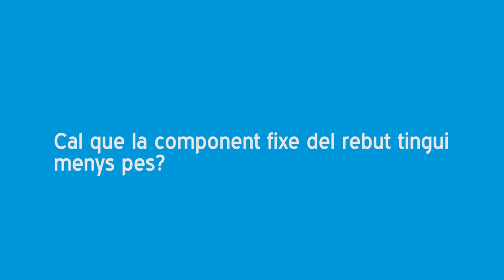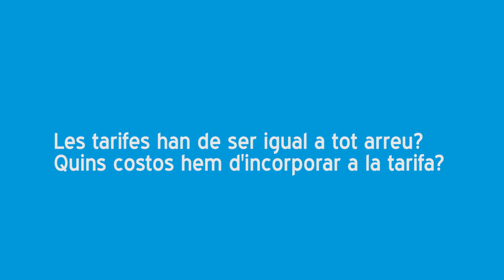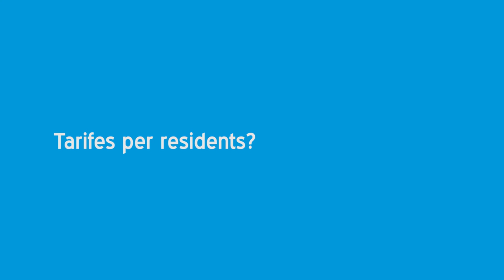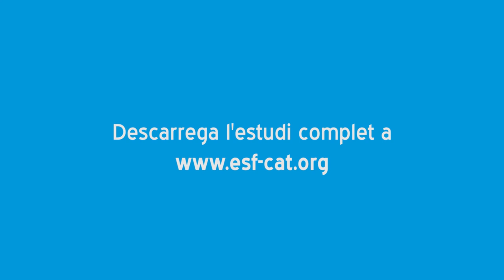Com garantir l'assequibilitat del Dret Humà a l'aigua i al Sanejament mitjançant les tarifes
Des d'Enginyeria Sense Fronteres llancem un estudi sobre "Com garantir l'assequibilitat del Dret Humà a l'aigua i al Sanejament mitjançant les tarifes". D'aquest estudi se'n desprenen algunes recomanacions per tal que la tarifa pugui garantir el Dret Humà a l'aigua.

Aquest estudi ha analitzat en una petita mostra de municipis si l'estructura tarifària i el preu que els habitants d’aquestes localitats paguen per la factura de l’aigua permet el compliment de la garantia del dret humà a l’aigua. Per això es considera tant l’estructura tarifària i els preus aplicats de forma general, com l’existència de mesures a aplicar en casos de dificultats econòmiques.